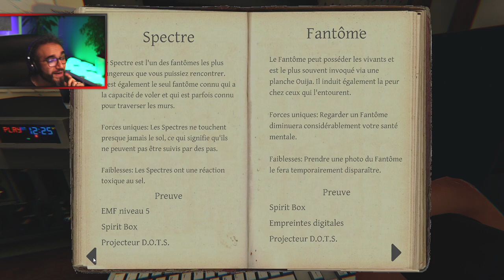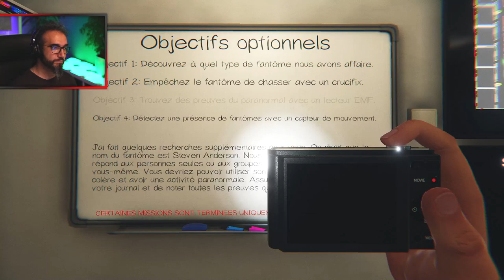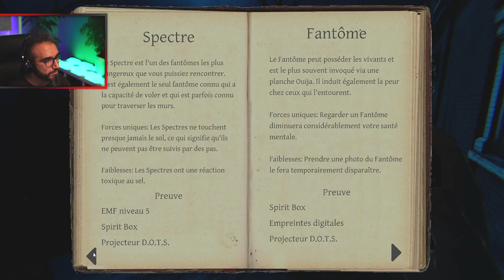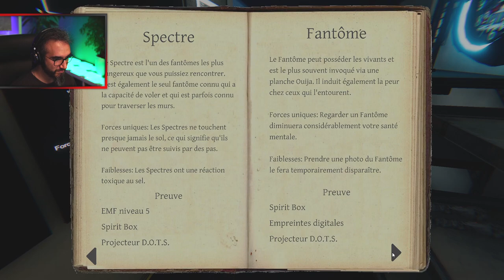UNE MISE À JOUR MAJEURE ! ECOLE PRO SOLO LVL 270+ ● GAMEPLAY FR | PHSAMOPHOBIA